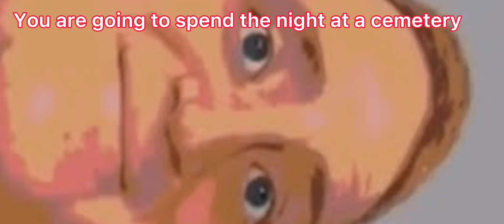POV: Mr Incredible Becomes Uncanny Meme (Scary Cemetery)